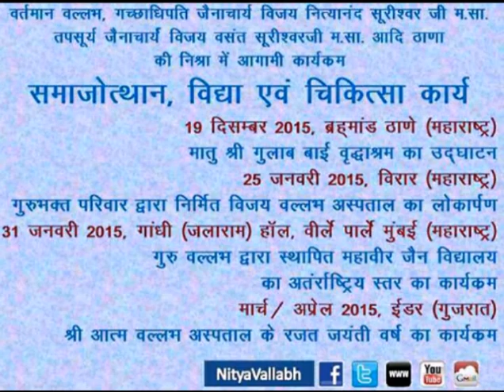आगामी कार्यक्रम 2015 भाग 1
शांतिदूत गच्छाधिपति जी का जनवरी 2015 से अप्रैल 2015 तक का कार्यक्रम
महाराष्ट्र गुजरात राजस्थान